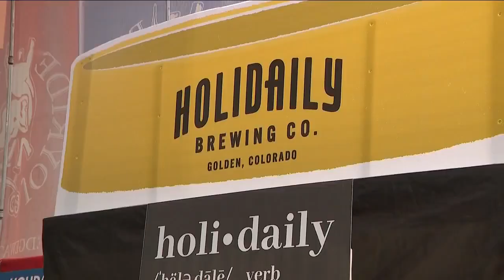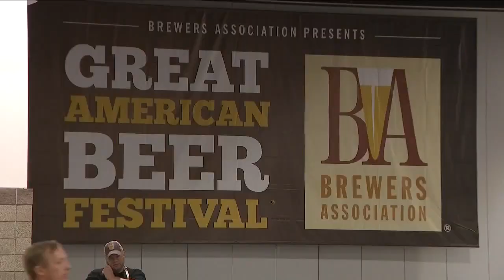Great American Beer Festival Brings Big Boost to Local Economy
After a three-year hiatus, you can say this year's Great American Beer Festival was a success.